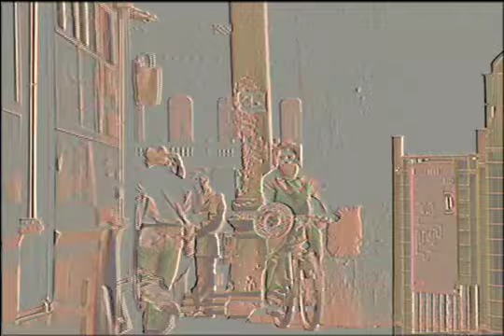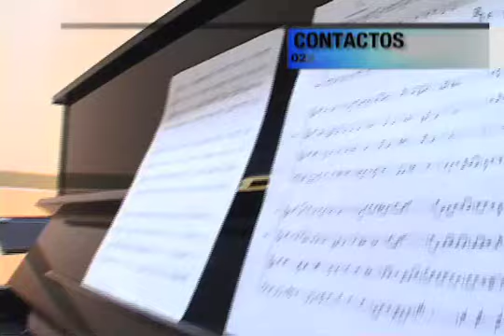AZUCENA AYMARA CUANDO ME VAYA DE ESTE MUNDO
EL MEJOR VIDEO CLIP DE LA JEFA AZUCENA AYMARA RELIZADO BAJO LA PRODUCCION DE MARLON PAREDES SU HIJO... VIDEO QUE FUE TRANSMITIDO EN VIVO POR ECUAVISA COMO UN EJEMPLO DEL TRABAJO VIDEOGRAFICO DE LOS ARTISTAS ECUATORIANOS..